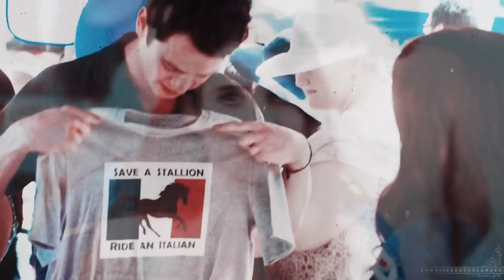● leo x nikki | perfect.